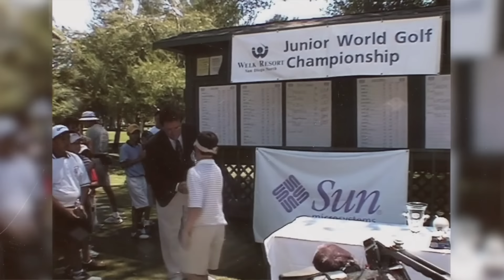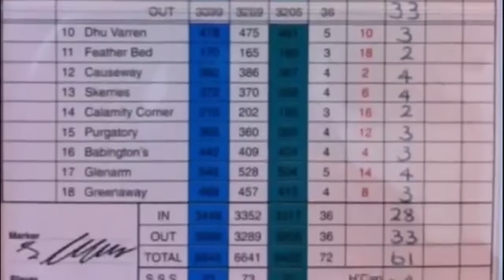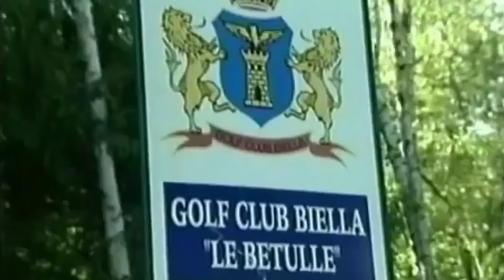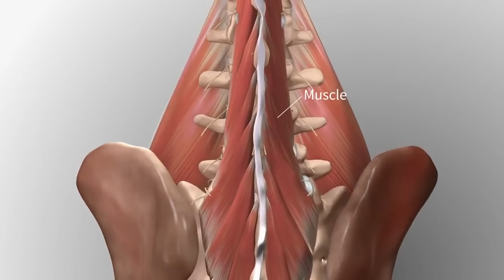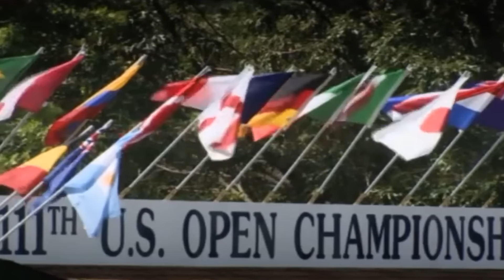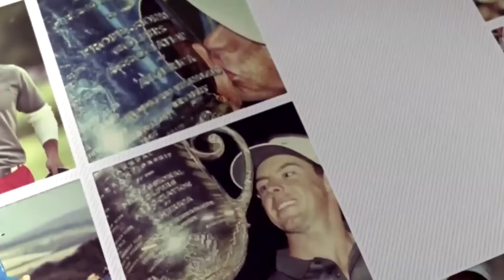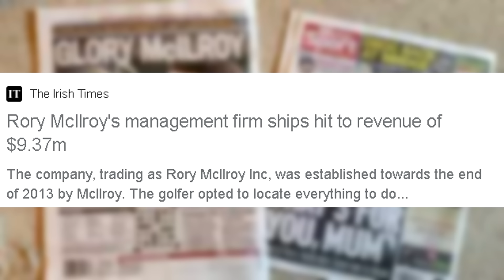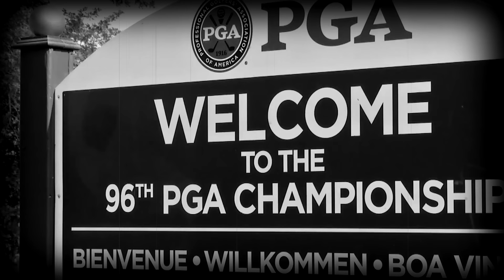The Rise Of Rory Mcilroy | A Short Golf Documentary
Rory Mcilroy is the greatest golfer of the last 10 years, with 4 majors and 32 professional wins he's still got time to improve on that record, but how did Rory's story begin?